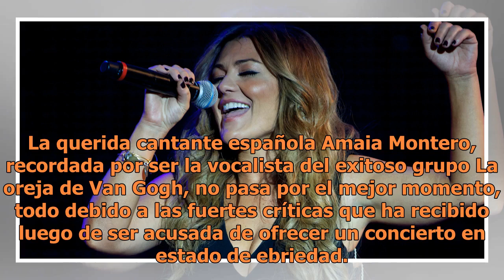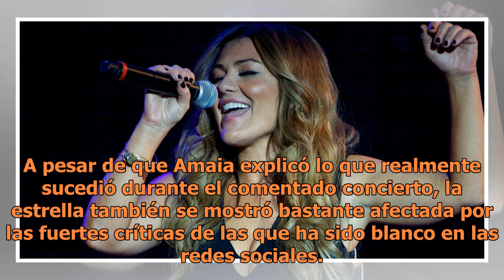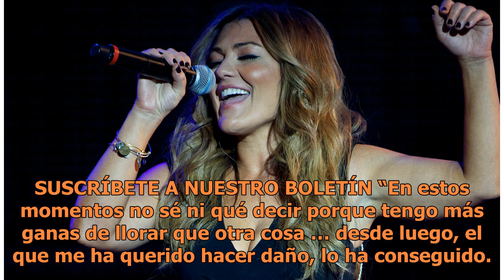Amaia Montero devastada tras reportes que aseguran que ofreció concierto estando borracha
La querida cantante española Amaia Montero, recordada por ser la vocalista del exitoso grupo La oreja de Van Gogh, no pasa por el mejor momento, todo debido a las fuertes críticas que ha recibido luego de ser acusada de ofrecer un concierto en estado de ebriedad. A través de videos compartidos en la...